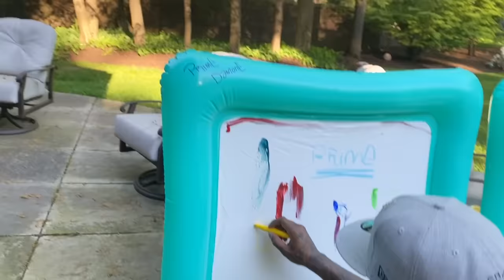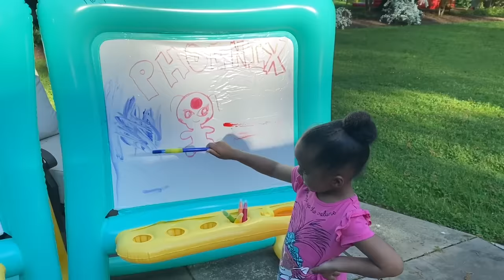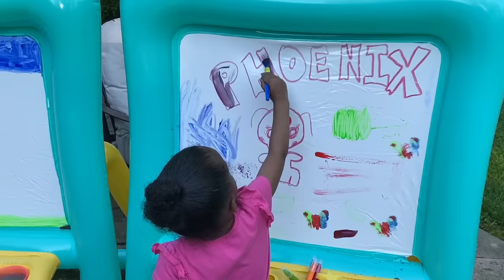Grey and family PAINT outside!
Watch as Grey and her siblings paint on inflatable art easels!